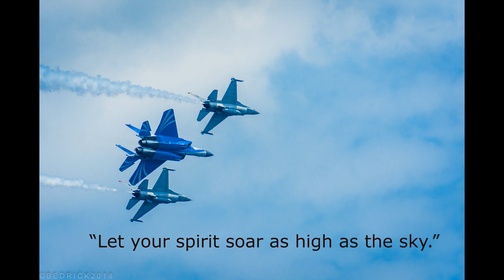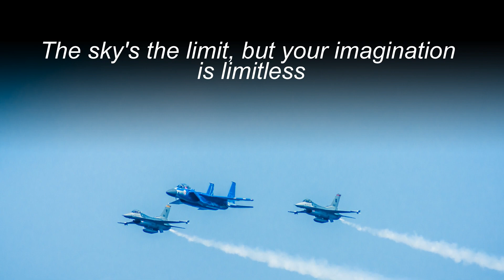Airshow Jet Acrobats Captured with Nikon D7200 and Tamron 70-300mm Lens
Welcome to our thrilling journey into the heart-pounding world of airshow jet acrobatics! In this video, we take you to the skies with our Nikon D7200 camera and the Tamron 70-300mm lens to capture jaw-dropping aerobatic performances by these high-speed marvels.

Get ready to witness incredible maneuvers, loops, rolls, and high-speed passes as these skilled pilots push their aircraft to the limit. The combination of the Nikon D7200's advanced features and the versatile Tamron 70-300mm lens ensures that we can zoom in close and capture every exhilarating moment with stunning clarity.

We'll take you behind the scenes to share our setup and photography techniques, providing tips and tricks for capturing the perfect shots of these fast-moving jets. Whether you're a photography enthusiast or just a fan of thrilling airshow displays, this video has something for everyone.

Thank you for joining us on this exhilarating journey, and we hope you enjoy the adrenaline-packed spectacle of airshow jet acrobatics through the lens of the Nikon D7200 and Tamron 70-300mm!

Track: Infraction- A.I.

 • Your Video Blocked / How To Remove Co...

 • Your Video is Partially Muted / how t...

sport music no copyright
Transcript